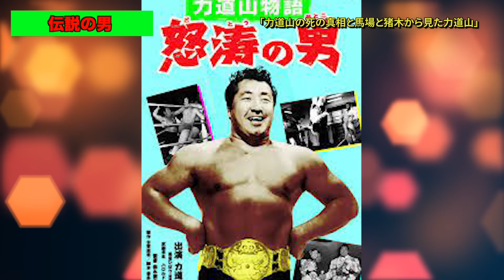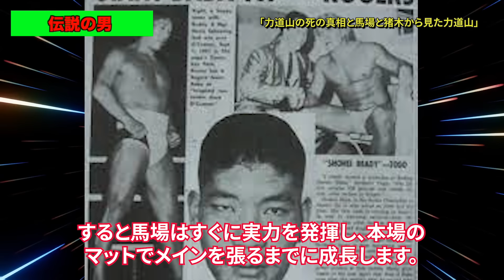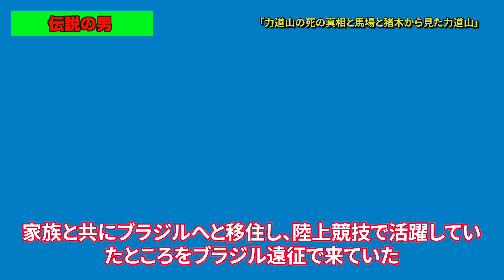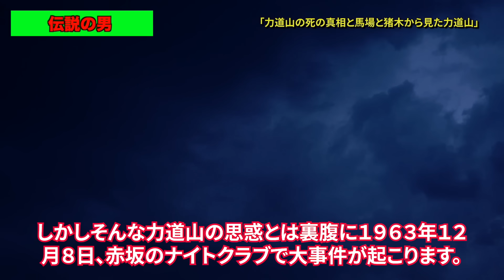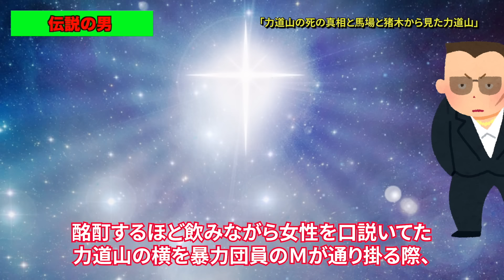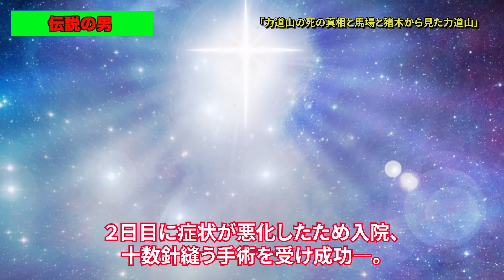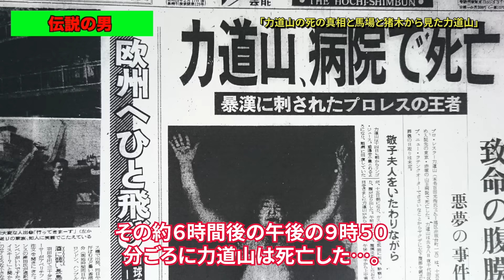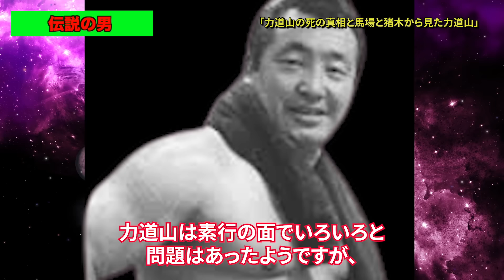ジャイアント馬場とアントニオ猪木がくだした力道山への評価がヤバすぎる【プロレス事件簿】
今回はこの3人のプロレスのスーパースターの物語
「力道山の死の真相と馬場と猪木から見た力道山」について語っていきたいと思います。